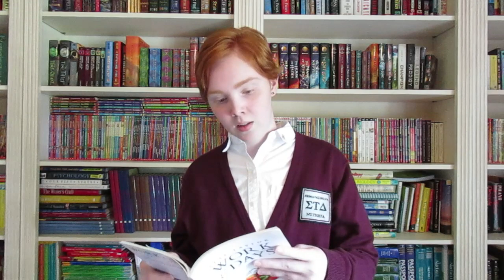2019 Common Reader Readouts: “High July"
Please join Sigma Tau Delta's Student Leadership as they read through the 2019 Common Reader, Work & Days, by Tess Taylor. In this week's video Midwestern Region Associate Student Representative Rhiannon Minster of the University of Missouri, Kansas City reads “High July."